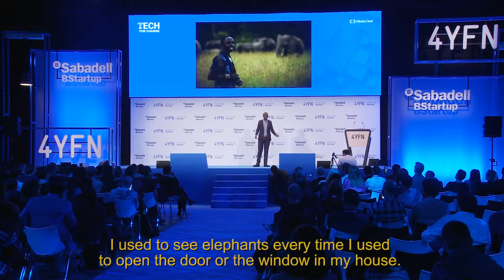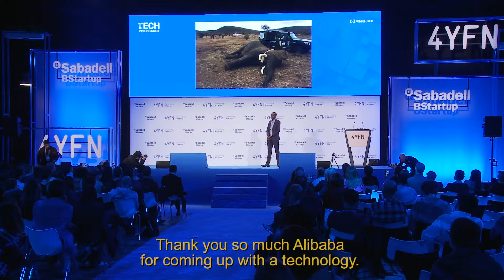TechForChange | MEP: Wilson Sairowua at MWC19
The beautiful Masaai Mara is one of the 7 wonders of the world, home to a variety of gorgeous African animals. Sadly for locals, they've seen the number of animals, such as Elephants, decline in recent years. Alibaba Cloud's geo fencing system helps keep these animals out of harms way. Imagine how many we could save if more animals wore them?